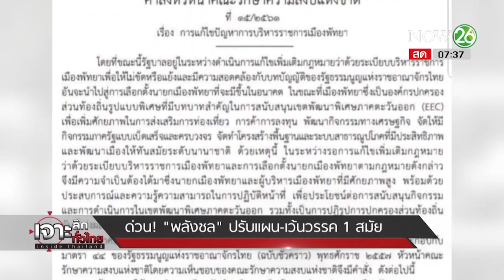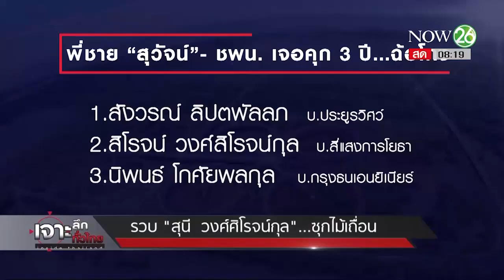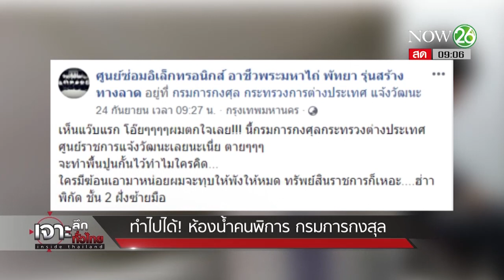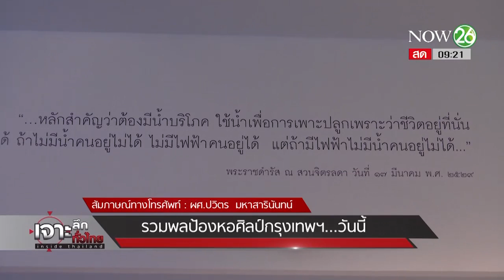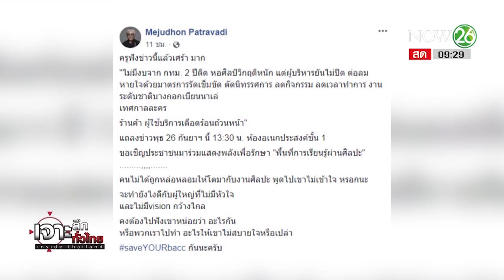เจาะลึกทั่วไทย Inside Thailand (Full) |26 ก.ย. 61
รายการ เจาะลึกทั่วไทย Inside Thailand วันพุธที่ 26 กันยายน พ.ศ. 2561 เวลา 07.30 น. - 09.30 น. ดำเนินรายการโดย "ดนัย เอกมหาสวัสดิ์" และ "อมรรัตน์ มหิทธิรุกข์" เทปออกอากาศย้อนหลังวันที่ 26 กันยายน 61 ที่ผ่านมา ใครพลาดไปติดตามรับชมกันเลย  เอามาฝากเต็มอิ่ม อัดแน่นด้วยข่าวสาร อย่าลืมกดติดตาม (subscribe) กันด้วยนะครับ รายละเอียดจะเป็นอย่างไรติดตามได้จากรายการ